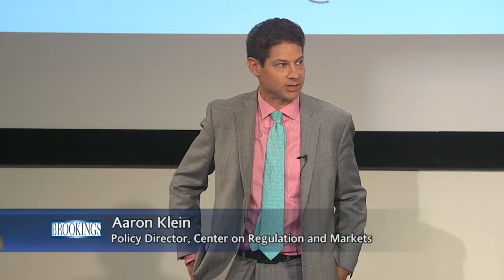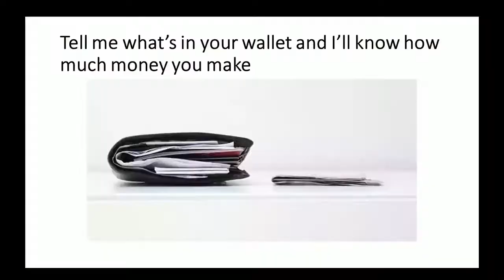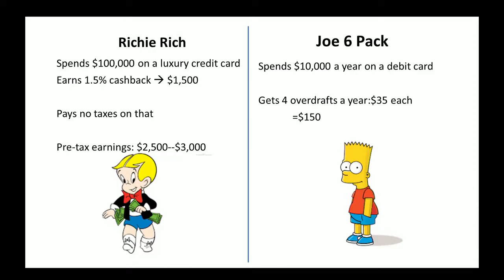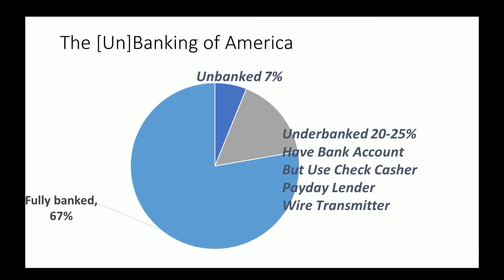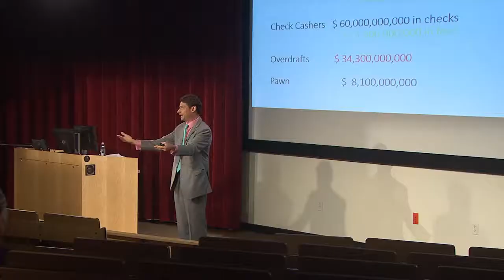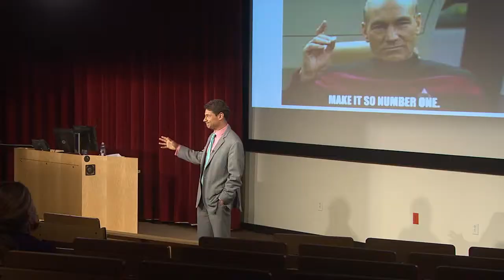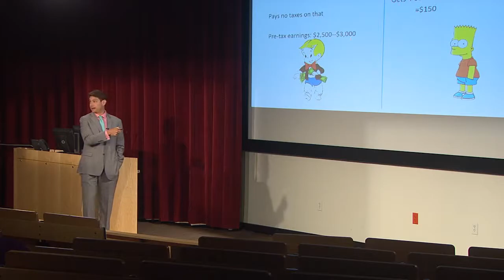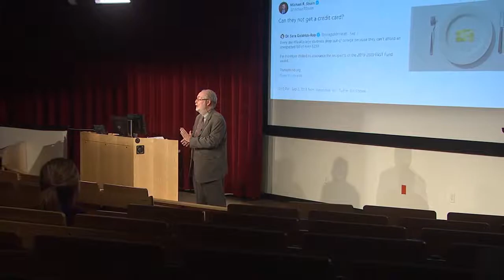"Payday Lenders & Credit Cards" by Aaron Klein, September 18, 2019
Fall 2019 Brookings Scholar Lecture Series

"Payday Lenders & Credit Cards: A Hidden Driver of Income Inequality"

Abstract: As part of the Brookings Scholar Lecture Series, Brookings Mountain West presents a lecture titled "Payday Lenders and Credit Cards: A Hidden Driver of Income Inequality" by Brookings Fellow in Economic Studies, Aaron Klein. This lecture examines how, for millions of working families, America’s slow payment system costs billions of dollars. The system needs technological innovation, but incumbency, economies of scale, and government may counter technological advancement. This lecture explores if the U.S. remains the dominant global standards setter for payment instruments.